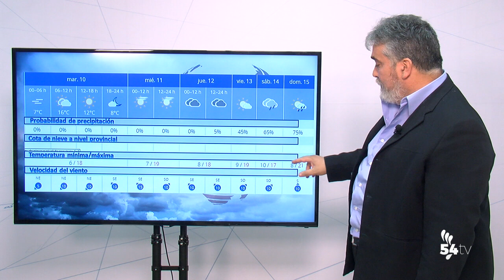EL TIEMPO 9 NOVIEMBRE